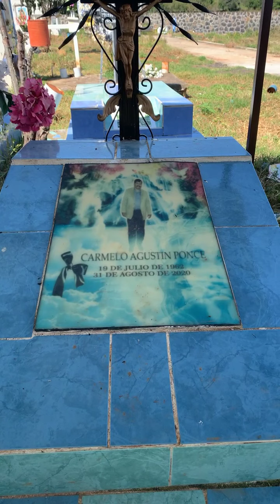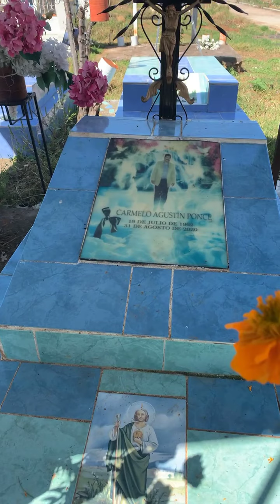25 de octubre de 2021